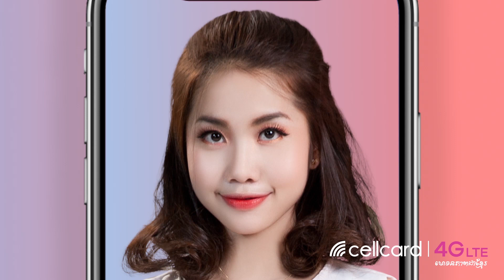រើសពេក - អ៊ុក សុវណ្ណារី | Cellcard Calltunes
"ចង់ប្រាប់ថា រាល់ថ្ងៃមិនមែនអត់អ្នកយកទេចា៎ តែគ្រាន់តែរៀងរើសច្រើនបន្តិច  ចឹងទៅសុខចិត្តអត់" 😝😝
ស្គាល់ណាគេរើសពេកចឹងដែរអត់? តោះ! មកស្ដាប់បទ “រើសពេក” ពីស្រីតូចសម្លេងក្រអួន អ៊ុក សុវណ្ណារី ហើយកុំភ្លេចដាក់បទនេះជា Calltunes ពេលគេតេមកអ្នក ដោយចុច #2727#907480#